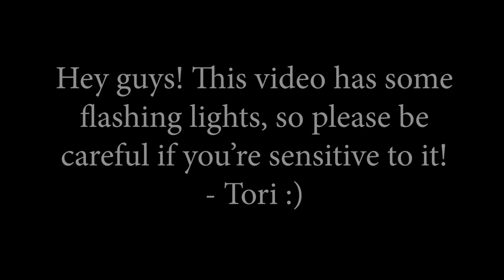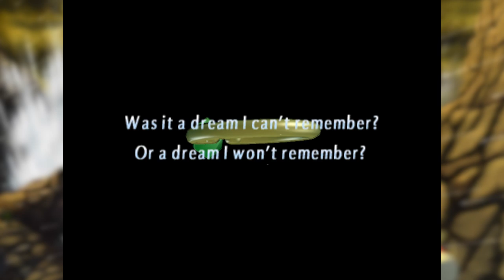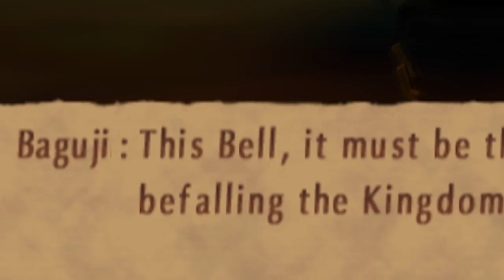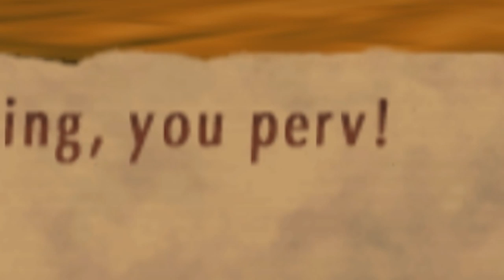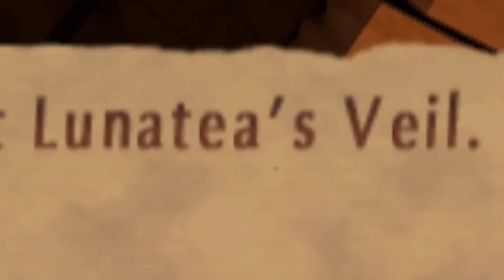Klonoa 2: Lunatea's Veil - A Review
I never intended for this review to be almost movie length but here we go! Klonoa 2: Lunatea's Veil is a cherished childhood game of mine, and I've come back to it more times than I can count. I hope you find the game as charming as I do!

Would you like to support me?

Klonoa 2: Lunatea's Veil is a platform game developed by Namco. It was self-published by Namco in Japan and North America, and by Sony Computer Entertainment in Europe for the PlayStation 2 in 2001. It is the direct sequel to 1997's Klonoa: Door to Phantomile.

The game puts players in the role of Klonoa, who, along with a new cast of friends, has stumbled into another adventure, this time to save the world of Lunatea and help unveil the mysteries of the enchanted world. The game features gameplay inspired by the original Klonoa with 2D side-scrolling in a 3D-rendered environment. Klonoa's equipped weapon is a crystal ring which contains the life of Lolo inside helping him.

The gameplay of Klonoa 2: Lunatea's Veil is comparable to its predecessor Klonoa: Door to Phantomile, consisting of standard platforming stages and boss battles, as well as board-riding stages. After a specific point in the game, the player has the option of choosing which stage, or "Vision", to play on the game's world map. For most of the game, the player is restricted to a side-scrolling 2D path in a 3D environment, with the ability to move left, right, up, or down. The player can also turn toward or away from the screen to interact with or throw things at objects in the foreground or background. In the standard stages the goal is to reach the end of level by means of using the enemies to overcome obstacles and solve puzzles. Klonoa has a limited amount of health in the form of hearts, which is reduced when coming in contact with enemies and certain obstacles.

In addition to being able to jump, Klonoa can shoot enemies with his signature "Wind Bullet" using the ring he carries. Once Klonoa has shot an enemy with a Wind Bullet, the player can throw it or use it to double jump by tossing the enemy towards the ground after jumping. There are also special kinds of enemies that are required for progressing through each Vision. These include the enemies called "Boomies," which will explode after a certain amount of time and must be used to break certain barricades; "Likuries," which absorb the enemies they are thrown at, resulting in them changing color from which point the player can use them to break crystals of the matching color; "Erbils" that give Klonoa the ability to jump higher than normal; and "Kitons," enemies the player can use to fly for a short time. There are also jet-like enemies and large cannons that rocket Klonoa towards distant parts of a Vision. Additionally, there is a feature that lets a friend use a second controller to make the character Popka give Klonoa an extra boost while jumping. Other than that, however, there is no multiplayer mode in this game. Board-riding stages put Klonoa on a fixed, continuously-moving path towards the end goal. Boss battles normally consists of grabbing enemies or objects to throw at the boss until its health depletes.

In each Vision, there are a number of items for Klonoa to collect. For example, Hearts will refill Klonoa's health and Alarm Clocks serve as a checkpoint in the event the player dies. Each Vision, aside from boss battles, contains at least 150 "Dream Stones" scattered around. The item called the "Mirror Spirit" temporarily makes each stone worth double its original value. Every Vision also contains six star-like items called "Moon Stones." Collecting 150 Dream Stones for a Vision will unlock a picture in the game's "Scrapbook," while collecting six Moon Stones earns the player a "Momett Doll," used to unlock other in-game features.